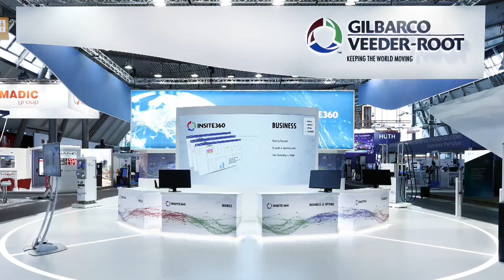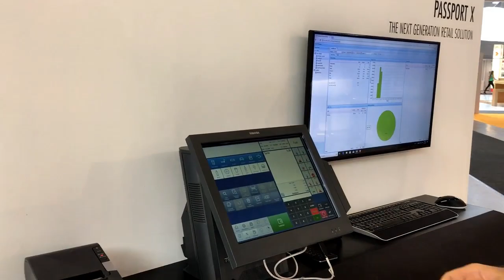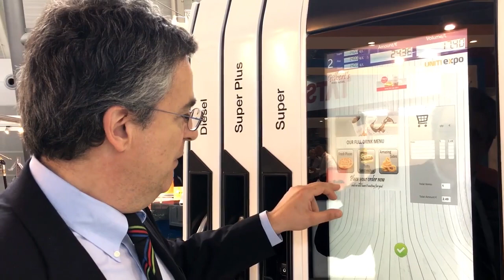Gilbarco Veeder-Root @ UNITI expo 2018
UNITI expo 2018
Stuttgart, Germany.